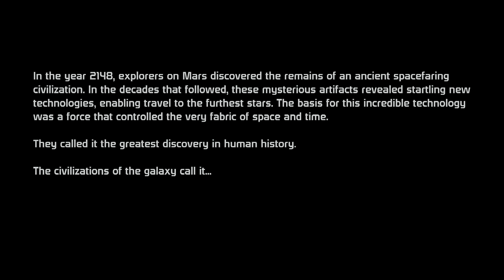Mass Effect part 1 (Opening: Commander Alexandria Shepard)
I am hoping to make a trilogy of this series I have all 3 of them with some DLC added to it.
I am now working on the first one. I changed the music somewhat but not that much.

Full name; Alexandria George Shepard
Born: 11 April, 2154, (Planet Mindoir)
Sex: Female
Lost family to batrian pirates, was taken captive, but was quickly rescued in 2170,
Enlisted in the Alliance Marines at the age of 18 in the year 2172 ( initial MOS: Rifleman,Radio operator) Rank: Private First Class (E2)
Joined the N7 program in the year 2173 (Completed in 2174) Rank: Corporal (E4)
Notable mission survived an horrific massacre from a thrasher maul in the year 2177 (Only survivor out of 50 Marines). Suffered severe facial disfigurement. Spent a year in a medical facility recovering. Promoted to Sgt. (E5)
2178 attended Alliance Navy OCS graduated in 2179. Received an officer commission  Transferred to Alliance Navy. Rank Lt. Junior Grade (O2) then on to Lt. (O3)
2180 promoted to Lt. Commander  (O4)
2182 promoted to Commander       (O5)